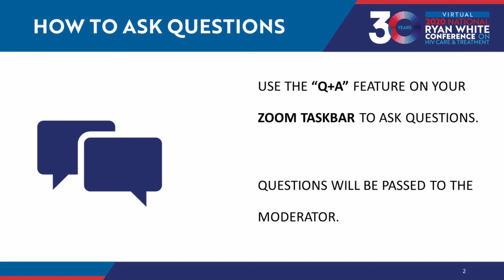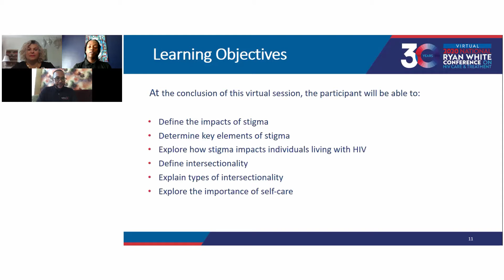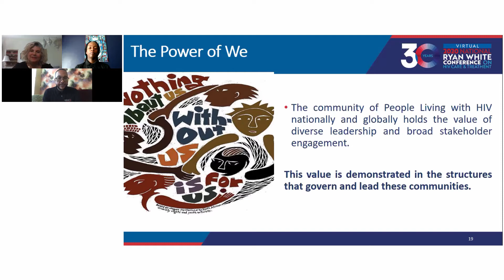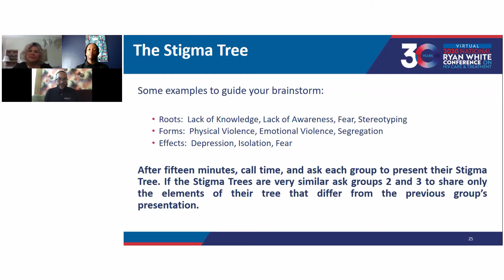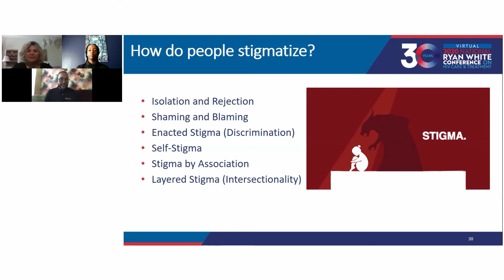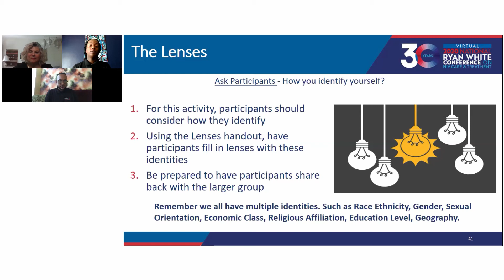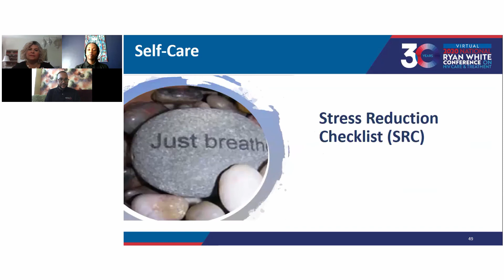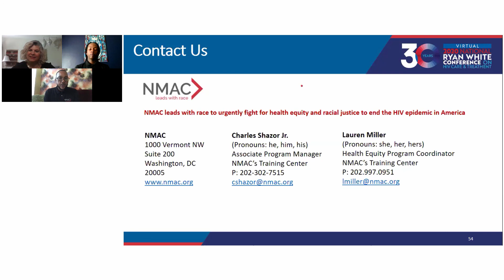People With HIV Leadership Institute Session 2 (201): Exploring Stigma and Intersectionality (16280)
Exploration of the different forms and manifestations of stigma, the impact of stigma on health outcomes, and the tenets of intersectionality.

Track: RWHAP Planning and Resource Allocation: Community Engagement and Collaborative Partnerships